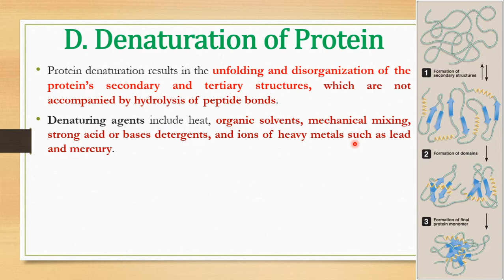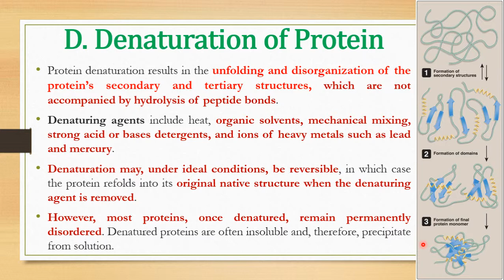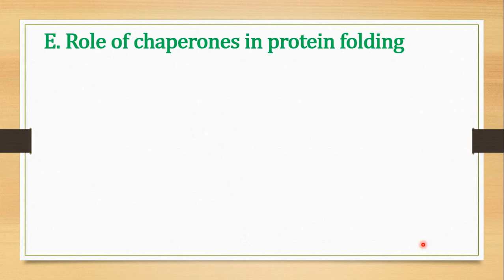What is the Protein Denaturation?!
(Other social accounts - حساباتي)
(PDF) قناة التلجرام التي أقوم فيها برفع المحاضرات